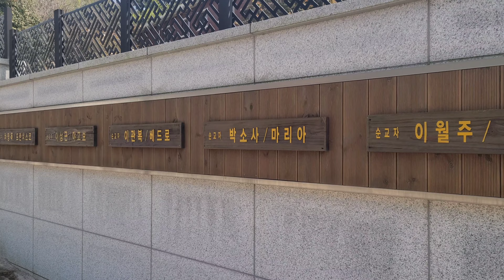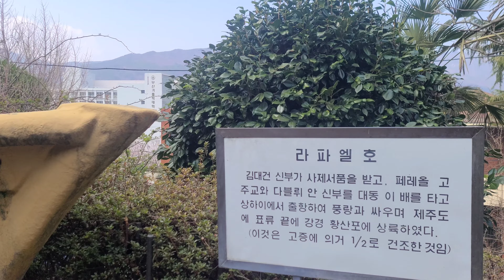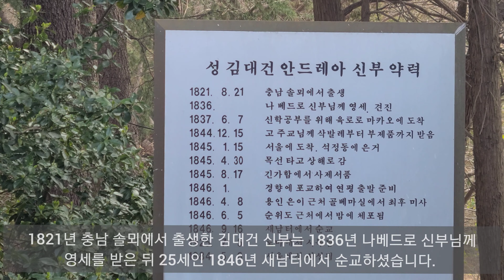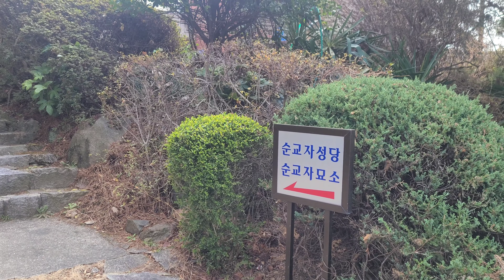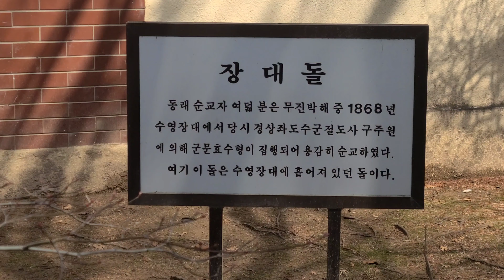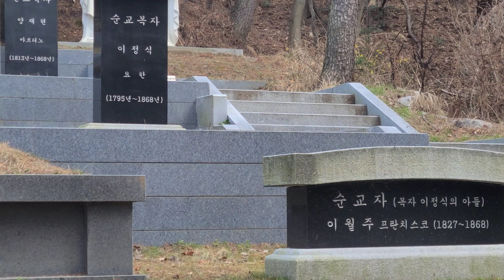오륜대순교자성지 Holy Land of the Martyrs of Oryundae in Busan,Korea